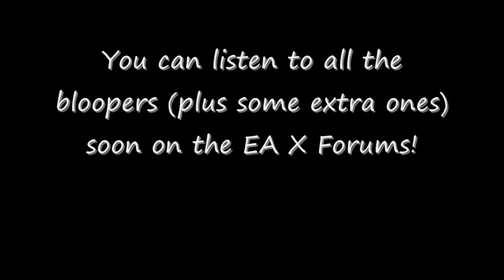Elliott's Adventure X: The Dub: Episode 1: The Ego Has Landed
Oh, would you look what is here? The very first episode of the very first series of my current series Elliott's Adventure X, remastered with superb voice acting and other goodies. I've been teasing the dubbed version of Series One for quite a while now, ever since I held audition to find the voices for all the characters back in the Spring. And at last, after months of hardwork from the voice actors throughout the summer, (I was finishing off Series 3 at the time) it begins. I'll save the big 'thank you' speech for later, but I shall say this now- I feel huge gratitude to all my dedicated VAs. Without them, this wouldn't be possible, quite obviously. Well bloody done, and enjoy the fruits of your labours. The dubbed series shall be uploaded on a weekly basis every Friday from now on until October. Please enjoy this trip down memory lane, back to where it all began, back to when Elliott and his friends were just mere acquaintances, saying 'ooh, I remember this bit' out loud at the computer screen. Erm, probably.

If you have no idea what I'm talking about and you would like a little explanation, listen up. Elliott's Adventure X, created by yours truly, is a youtube based sprite comedy/adventure/ serial drama type thing production that has so far ran for three series, with a possible two more series and a movie coming up. This is the first episode of the first series, albeit a dubbed version. I am currently dubbing the whole of Series 1, with the help of many dedicated fans providing the voices for the many characters the cynical protagonist meets. So if you're new to the series, you may as well watch the dub version instead of the old, non-dubbed videos... but I shall still keep them. The non-dubbed versions of Series 2 and 3 are also available. And one last thing... 10 episodes per series. So if you're new, welcome, and I hope you enjoy! Apparently it gets better as the episodes progress... I'd have to agree. So even if you didn't like this episode for some reason, better things are to come! xD

FUN FACT: This episode was uploaded at two minutes to midnight on its confirmed release date. I had to work all evening to finish the editing, but I  just couldn't delay it to the next day! :D

Plot Sypnosis:
In the first episode of the series, cynical teenager Elliott unwillingly enters the world of Pokemon training in a series of incidents involving soup, emotional blackmail, a chauvinist Professor, a Chikorita named Alan, computer theft, Team Rocket and a Badger.